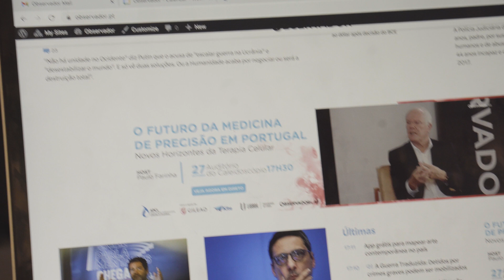Medicina de Precisão é esperança para a oncologia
O Observador e a Associação Portuguesa Contra a Leucemia juntaram vozes relevantes para discutir o futuro da Medicina de Precisão em Portugal. Esperança e financiamento foram palavras-chave.